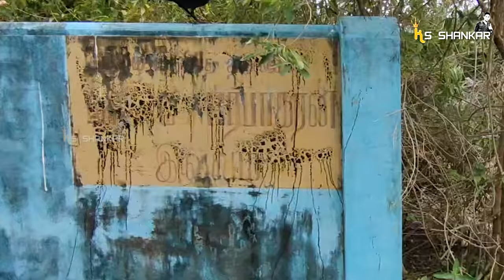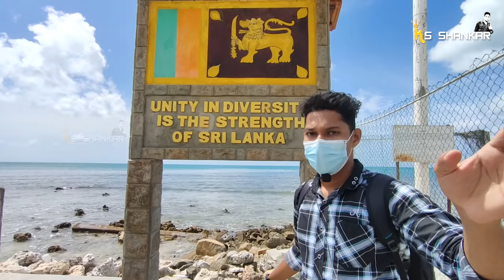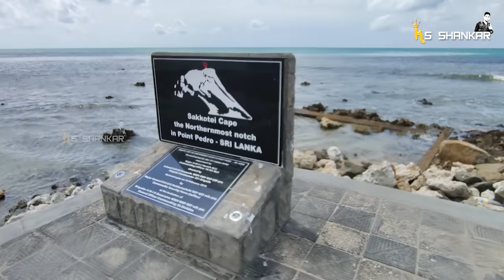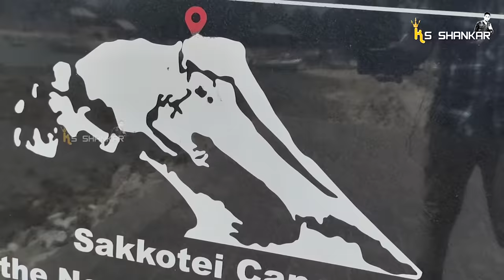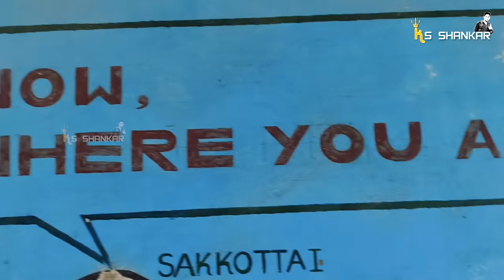அனைவரும் கேட்ட இடம் !வல்வெட்டித்துறை மற்றும் பருத்தித்துறை சுற்றுலா! Kks to point pedro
வணக்கம் உறவுகளே,
நான் உங்கள் சங்கர் இது உங்கள் KS Shankar. இந்த காணொளி இலங்கையில் தெல்லிப்பளை, காங்கேசன்துறை, தொண்டமனாறு, வல்வெட்டித்துறை, பருத்தித்துறை போன்ற இடங்களில் எடுக்கப்பட்டது. இது  தெல்லிப்பளையில் இருந்து காங்கேசன்துறை, தொண்டமனாறு, வல்வெட்டித்துறை, பருத்தித்துறை வரை செல்லும் காணொளி பற்றியதாகும்

Location -  Jaffna, Srilanka.

இதை பற்றி மேலும் அறிய இந்த காணொளியை முழுமையாக பாருங்கள்.